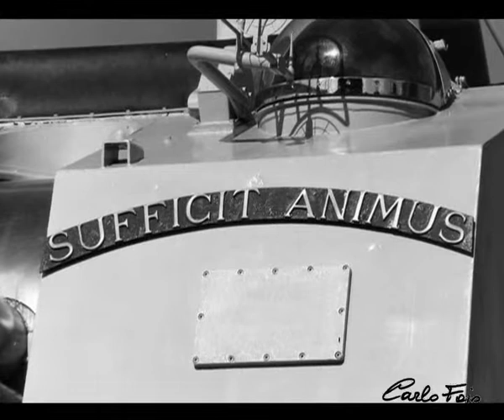Nave Visintini Bella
Siamo su Facebook : Quelli di nave Visintini. vieni a trovarci se sei stato imbarcato su di lei